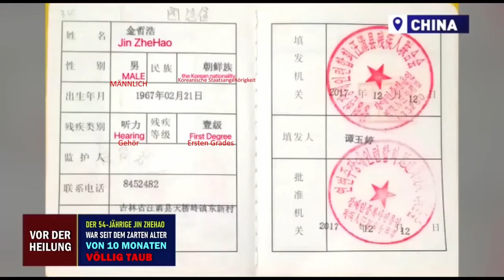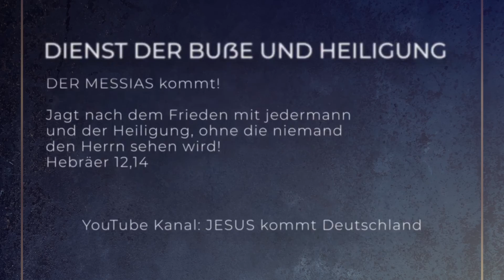Die Heilungen der Endzeit